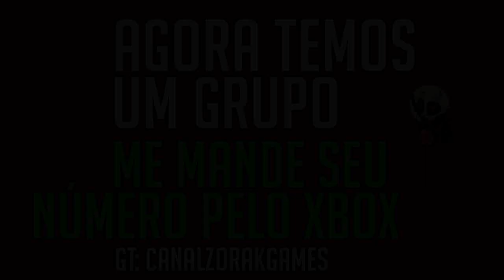"PÉROLA NEGRA" VS "HOLANDÊS VOADOR" - OVERWATCH!